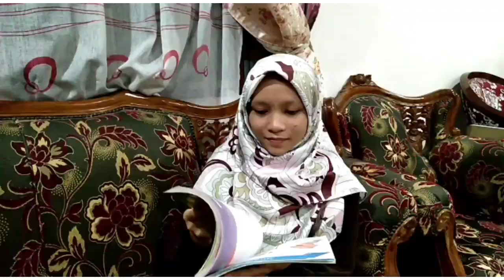CBA - UNDI AIN